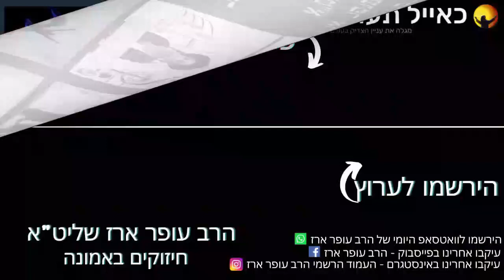הרב עופר ארז - לחזק את השני (חדש שליחת שאלות לרב עופר ארז בקישור למטה)